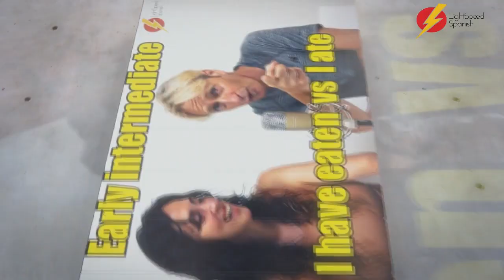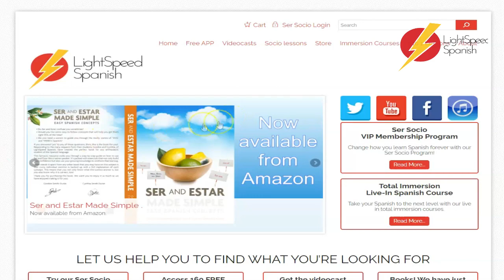63 Advanced Spanish Should Have Told Me options LightSpeed Spanish